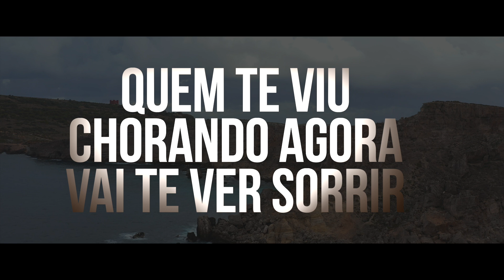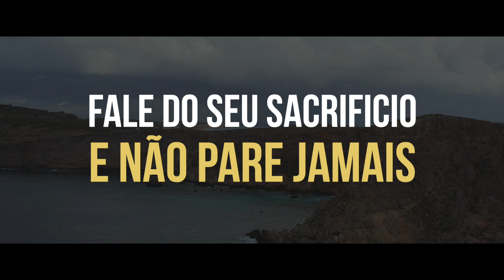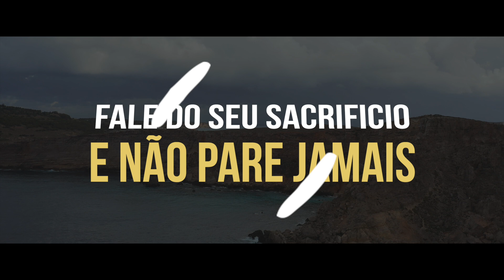João Paulo - O tempo da vitória chegou [Playback com letra]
Vídeo letra do cantor João Paulo com PLAYBACK da música “O tempo da vitória chegou” com lançamento em 05/12/2023, pela gravadora Matriz Music.

ꙩ FICHA TÉCNICA:
▷ Produção Executiva: Matriz Music
▷Direção Geral: Everaldo Gretter
▷Artista: João Paulo
▷Composição: Neilolasmar Ramos e Adão Ramos
▷Produção Musical: Luciano Albuquerque
ꙩ AGENDA E SHOWS
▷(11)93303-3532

ꙩ LETRA
▷ O tempo da vitória chegou

O tempo da Vitória chegou para você. Do tempo do sucesso, abra os olhos para ver. É tempo de amar, tempo de cantar. Acredite que as promessas vão se cumprir.
O tempo da humilhação acabou na sua vida. Quem te viu chorando agora vai te ver sorrir, pois o Deus poderoso está olhando para você. Quem te humilhava vai ter que parar para te ouvir.
O tempo de voar alto chegou. Atravesse as fronteiras e diga que Cristo é paz. Pois ele te escolheu com muito amor, com preço de sangue ele te comprou. Fale do seu sacrifício, não pare jamais.
Você é campeão e não é perdedor, pois a sua vida pertence ao Senhor. É só seguir em frente sem olhar atrás.
É tempo de cantar, tempo de colher, tempo de salvação, tempo de libertação. É o tempo da virada, ultrapasse todo mal, se firme só em Jesus, ele é o nosso general. É o tempo de lutar e acreditar na sorte, você tem autoridade para expulsar até a morte. Não se entregue, não desista, seja mais que vencedor, pois você foi escolhido pelo Salvador.
Você é campeão e não é perdedor, pois a sua vida pertence ao Senhor. É só seguir em frente sem olhar atrás. É tempo de plantar, tempo de colher, tempo de salvação, tempo de libertação. É o tempo da virada, ultrapasse todo mal, se firme só em Jesus, Ele é o nosso general. É o tempo de lutar e acreditar na sorte, você tem autoridade para expulsar até a morte. Nossa entrega não desista, seja mais que vencedor, pois você foi escolhido pelo Salvador, pelo Salvador.